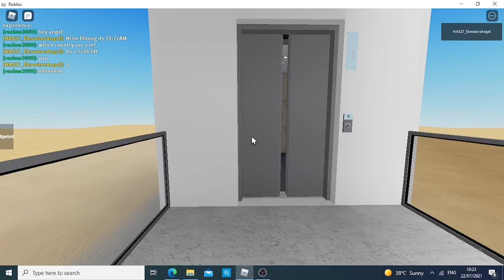[Better Retake] Schindler 5500 Elevator at 5500 Testing Facility Roblox